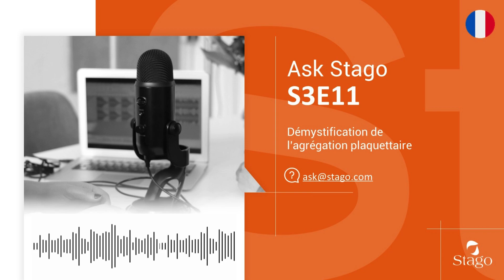🇫🇷 S3E11 - Démystification de l’agrégation plaquettaire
Présenté par Audrey Carlo et Dana Azar// L'invité spécial Karine Carrière, Responsable de gamme au marketing global chez Stago.

Bienvenue chez « Ask Stago », le Podcast fournissant des réponses d'expert à vos questions d'expert en hémostase.
Dans l'épisode d'aujourd'hui, notre invitée Karine Carrière expliquera plus en détail ce qu'est l'agrégation plaquettaire, comment la mesurer et dans quelles indications elle est utilisée.

Le contenu est de nature scientifique et technique. Il se veut un outil pédagogique pour les professionnels de laboratoire et les sujets abordés ne sont pas destinés à être des recommandations ou des commentaires sur la pratique clinique appropriée.